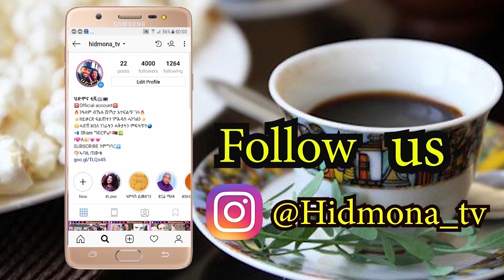ዜናታትን ጸብጻብን ስፖርት 16-07-2018 ፡Transfer news